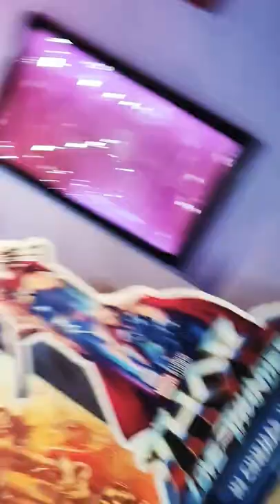shorts moviereview enjoying weekend thor thorloveandthunder vlog movie moments funtime yt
Weekend

@wave cinema

short